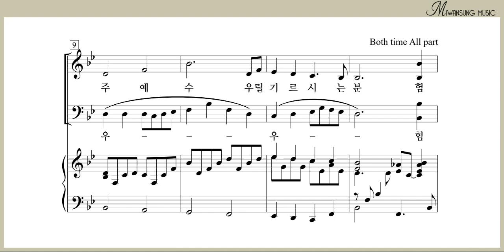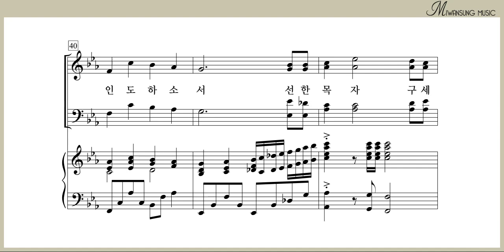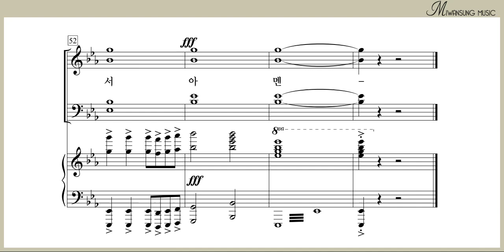주 예수 우리의 목자 / 테너